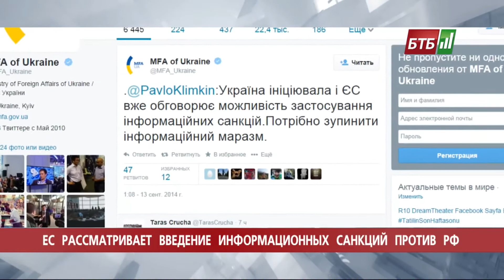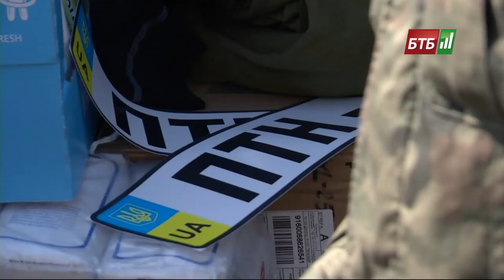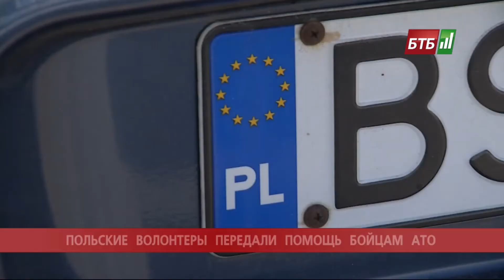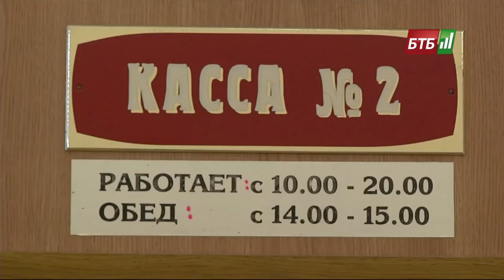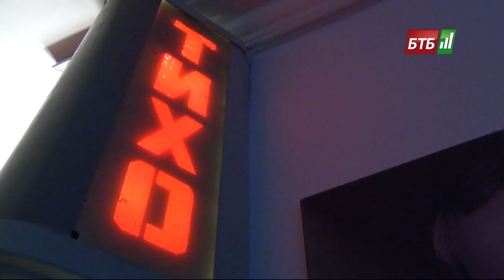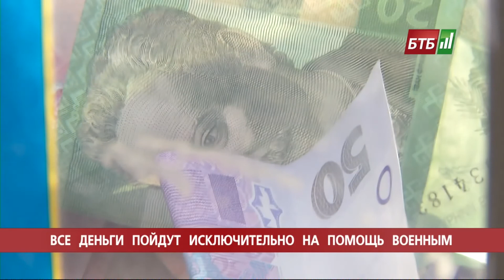Випуск 13-09-2014 o 20:00